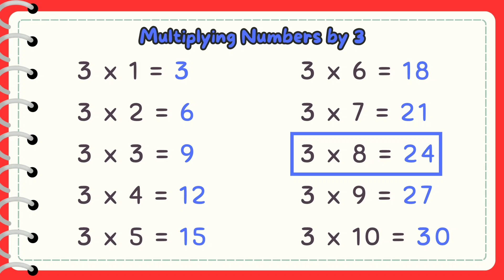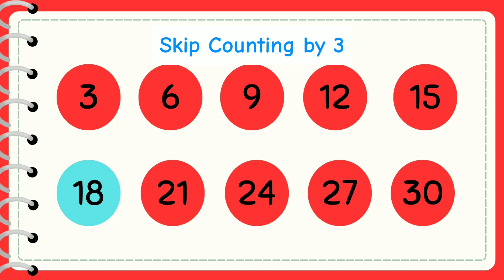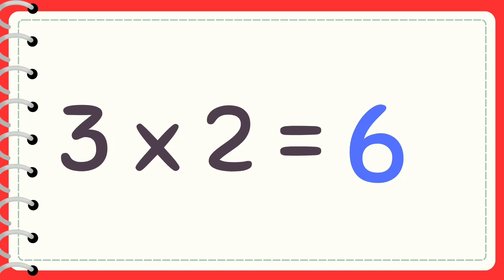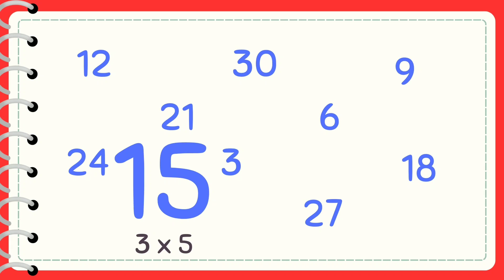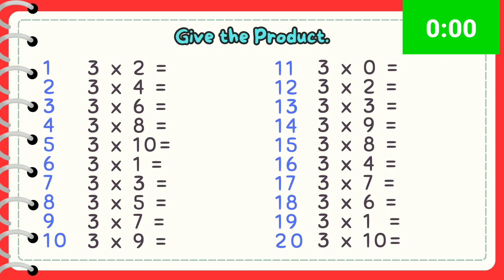Multiplying Numbers by 3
Here, you'll find fun and engaging videos that teach multiplication of numbers by 2-10. Perfect for students learning their times tables or anyone looking to strengthen their math skills. Watch, learn, and master multiplication with ease!